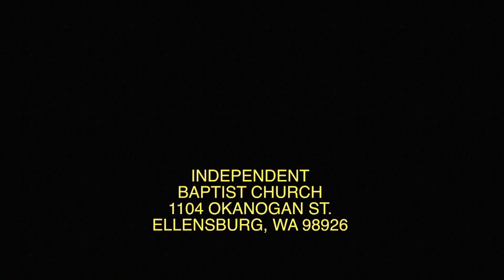Jan 3 2021 Bible Study